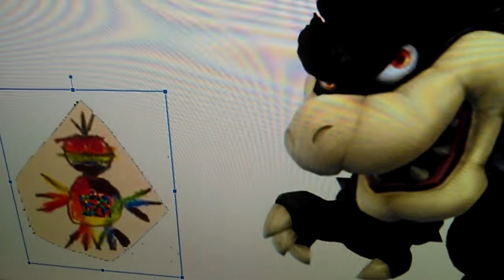Dark M&M's Bowser Jr. Says Yes Dark M&M's Bowser/Grounded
Dark M&M's Bowser Jr. Says Yes Dark M&M's Bowser And He Got Grounded By Black King Bowser!